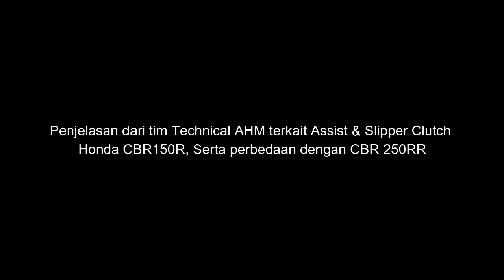Assist Slipper Clutch CBR 150 R dan Perbedaan Dengan CBR 250RR (2022)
hi guys kali ini gw mau bahas apa sih assist slipper clutch itu? dan juga apa perbedaan assist slipper clutch cbr150r dengan cbr250rr, nah sebenernya perbedaan assist slipper clutch keduanya cukup simple, nah apa aja perbedaan assist slipper clutch cbr150 dengan cbr250rr? langsung aja liat videonya tentang assist slipper clutch cbr150r ini,